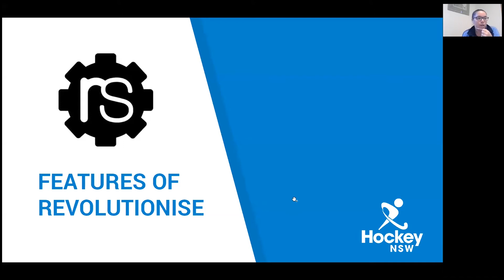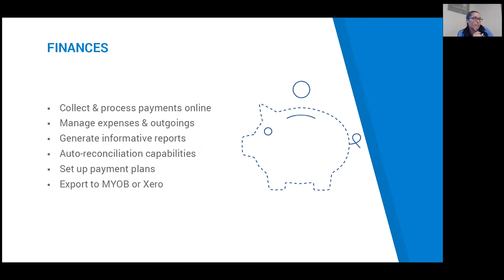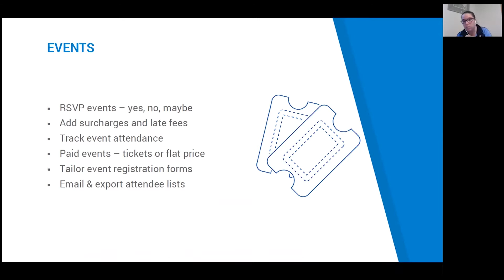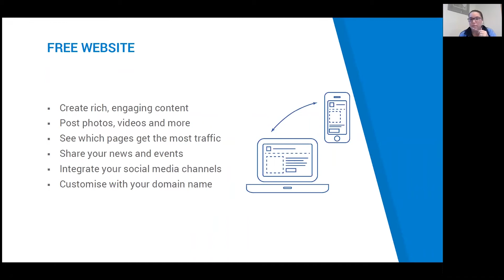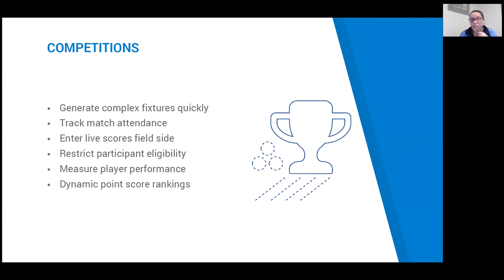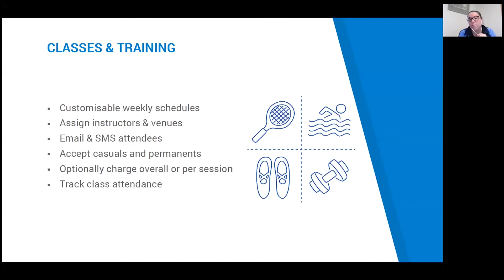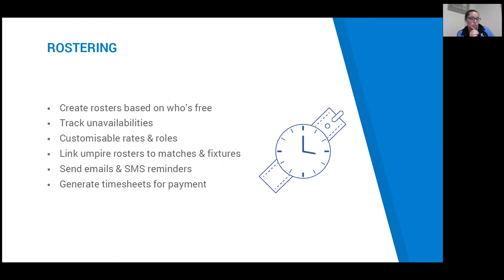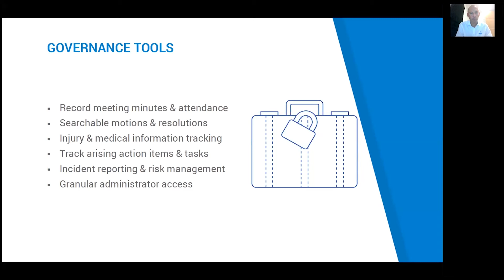Hockey NSW Education Week - revSPORT Masterclass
The Session will provide an overview of the modules that Clubs and Associations have access to in revolutioniseSPORT. By using the modules we aim to save volunteers time and effort.

This session is suitable for any volunteer who deals with revSPORT in any capacity at their Club or Association. Places are limited, so register quickly.

Education Week is a week dedicated to up-skilling our grassroots volunteers on various topics related to hockey, which we hope will reduce the burden on our local community heroes and create a more positive overall experience for our members across the State.